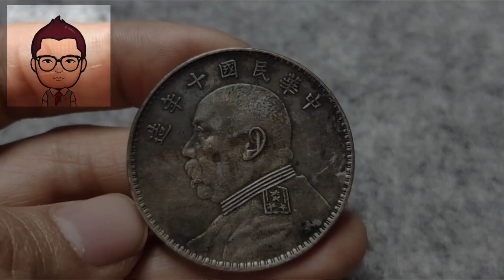假银币历经三天三夜，“黑美人”包浆养成了，收藏需谨慎！